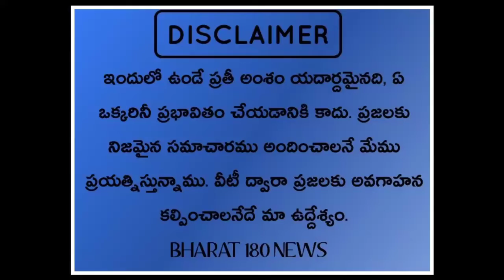తూ.గో.జిల్లా, రంగంపేట మండలం, వెంకటాపురంలో అనపర్తి మాజీ ఎమ్మెల్యే రామకృష్ణారెడ్డి పర్యటన